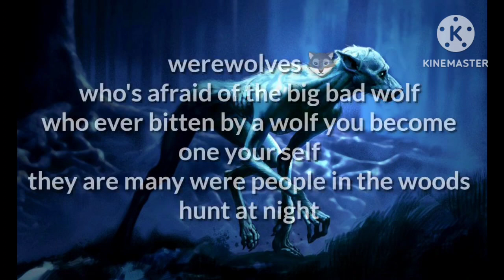the history of monsters 🎃